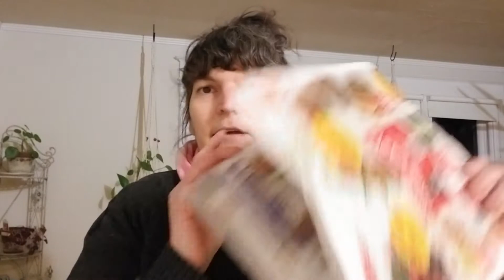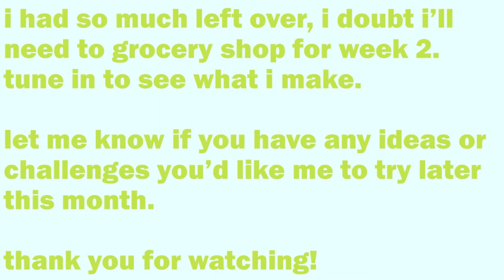grocery haul | meal plan and prep | what i ate this week | january 2021